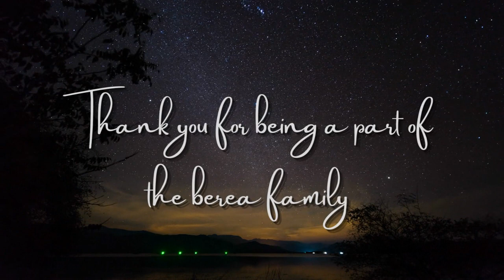The Prince of Peace (Sermon)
Speaker: Pastor Mike Gonzalez